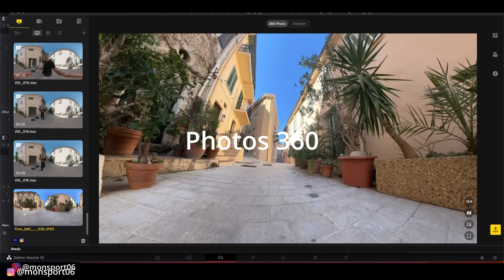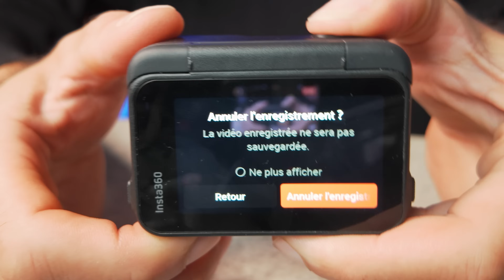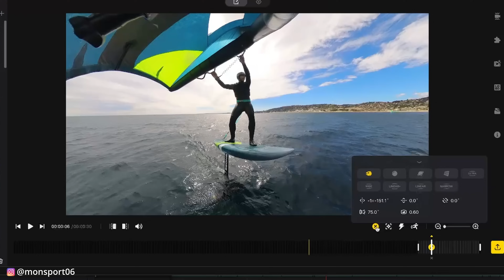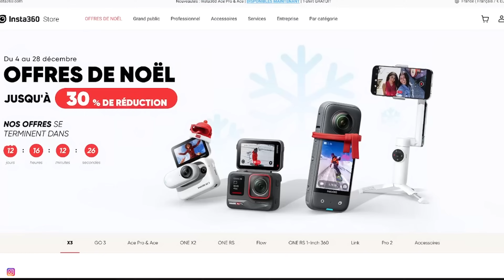Quelle caméra Insta360 choisir ? (Ace Pro vs X3 vs Go3 vs OneRS...)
Je vous présente ici toute la gamme Insta360, le stabilisateur pour smartphone Flow, la webcam Link, et toutes les caméras : Go3, Ace Pro, One RS, One X2, X3 et One RS 1 pouce. Je vous dis les avantages caractéristiques et limites de chaque caméra pour vous aider à choisir.

InstaAce Pro sur Amazon
Protections verre trempé Ace Pro
Mes cartes sd

Mon efoil (2000€ de réduction avec le code PLUME2NOEL )

Chapters :
00:00 Intro
00:32 Insta360 Flow
02:16 Insta360 Link
03:05 Insta360 Go3
06:57 Ace Pro
10:30 Insta360 One RS
14:02 One X2 et X3
17:50 One RS 1 pouce
19:50 infos importantes